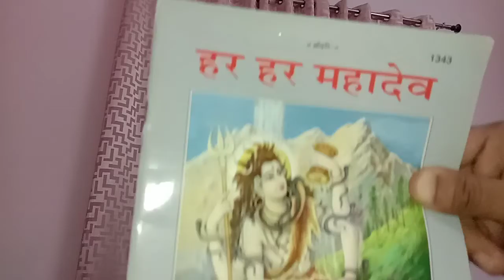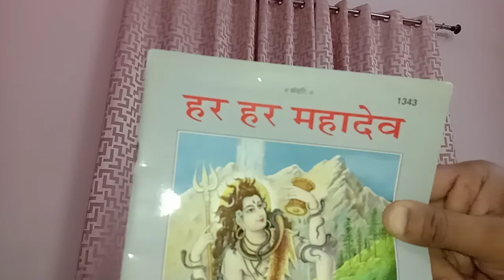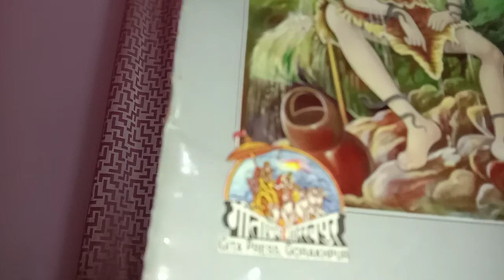Picture Presentation (Hindi)